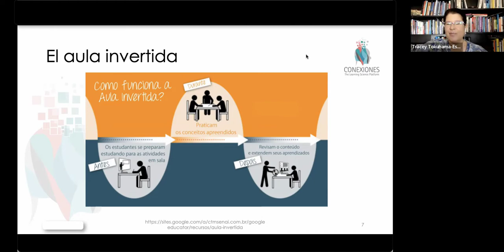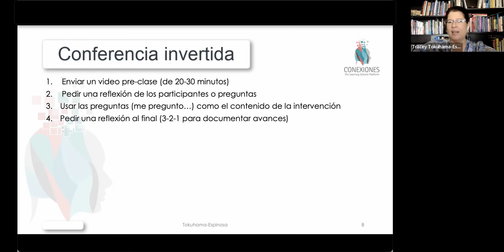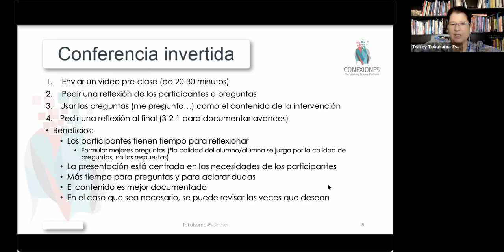Cómo funciona una conferencia invertida. Tracey Tokuhama-Espinosa, Ph.D.